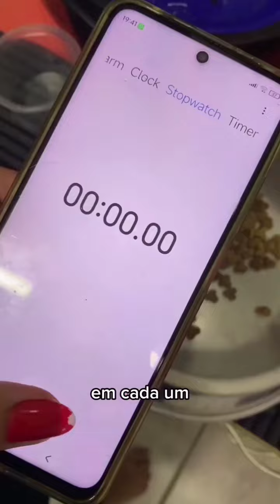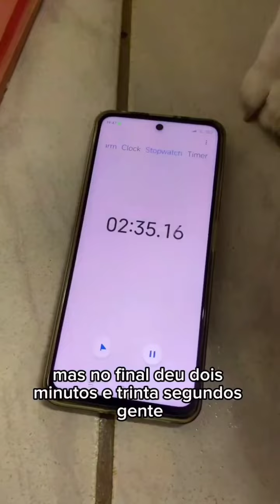Cão correndo contra o tempo com comedouros lentos da Pet Games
O ditado “a pressa é inimiga da perfeição” pode ser facilmente interpretado nos momentos da alimentação do seu pet. ⏳😞

Seja ele cão ou gato, literalmente "aspirar" a ração nunca é saudável! Muito pelo contrário, faz mal a sua saúde física, mental e emocional. 🫣

Se você ainda não usou comedouros lentos durante as refeições do seu pet faça esse teste do vídeo: cronometre quanto tempo ele leva para comer tudo em cada tipo de comedouro.

⚠️Tenha em mente que cada minuto a mais “gasto” para comer é um minuto a mais de qualidade de vida. Afinal o que você prefere… + bem-estar a ele ou + tempo apenas para você?